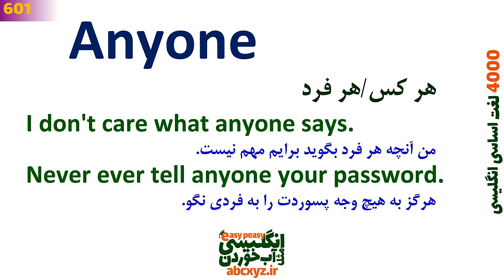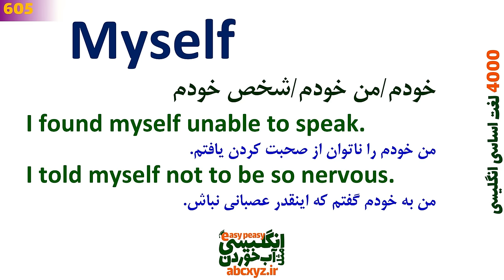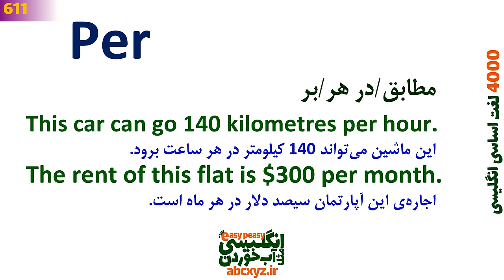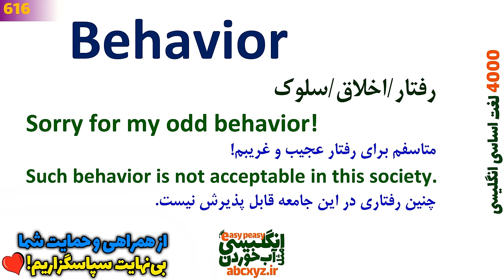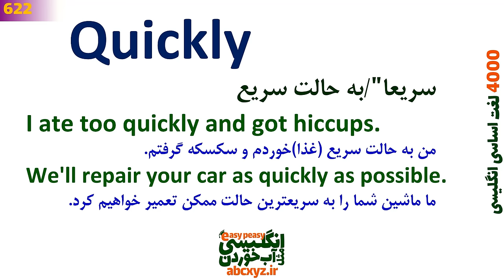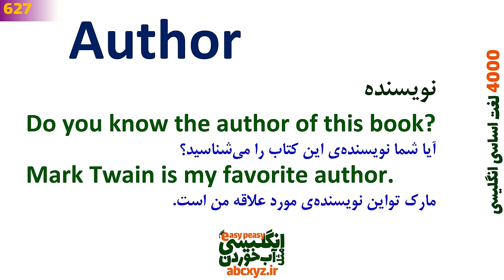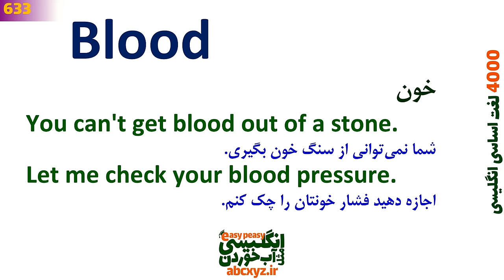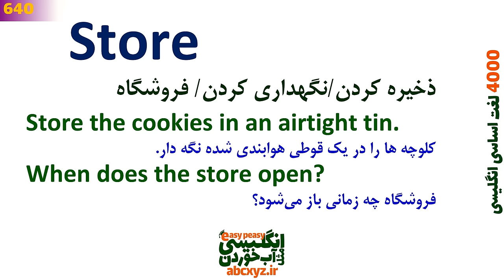درس 16 - 4000 لغات انگلیسی به فارسی | 601~640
بخشها و واژگان بیان شده در این کلاس آنلاین و رایگان انگلیسی:
00:00 درس 16 از سری درسهای 4000 واژگان و لغات اساسی انگلیسی
0:01:34 Anyone معنی لغت بر اساس دیکشنری زبان اصلی و تلفظ درست
0:03:30 Increase معنی های لغت و کاربرد آن در انگلیسی با جمله سازی به فارسی
0:06:05 Security لغت و معانی مختلف بر اساس دیکشنری و تلفظ درست انگلیسی
0:08:00 Bank معانی ضروری لغت با جمله های مثال کاربردی از مکالمات انگلیسی
0:10:19 Myself تلفظ درست لغت با جمله سازی در انگلیسی واقعی
0:13:15 Certainly لغت کاربردی همراه با ترجمه و جمله مثال واقعی
0:15:37 West لغت کاربردی با مثالها و جمله سازی در انگلیسی روزانه
0:17:38 Sport لغت حیاتی با تلفظ درست و جملات روزمره انگلیسی دیکشنری
0:19:28 Board لغت ضروری همراه با مثالهای ضروری انگلیسی و تلفظ برای یادگیری
0:21:03 Seek لغت ضروری و جملات مثال ضروری و کاربردی
0:22:43 Per لغت ضروری با معنی فارسی و تلفظ و مثال کاربردی
0:25:12 Subject لغت مورد نیاز با ترجمه و مثال از جملات روزانه
0:27:28 Officer یادگیری لغت مهم  با ترجمه و تلفظ درست انگلیسی
0:29:01 Private معنی لغت ضروری همراه با مثال و ترجمه و تلفظ
0:31:03 Rest لغت مورد نیاز با جملات مثال و تلفظ درست
0:33:22 Behavior لغت مهم  با تلفظ درست و جمله سازی با معنی به فارسی
0:35:04 Deal جمله واجب انگلیسی با تلفظ درست و جمله سازی گرامری
0:36:38 Performance معانی لغت مورد نیاز با جمله سازی و معنی به فارسی
0:38:45 Fight لغت کاربردی انگلیسی با ترجمه و مثال فارسی
0:40:40 Throw کلمه ضروری انگلیسی همراه با ترجمه به فارسی و مثال کاربردی
0:42:19 Top لغت اساسی و کلمه و جمله سازی با مثالهای کاربردی انگلیسی
0:44:18 Quickly معنی و کاربرد لغت و کلمه در انگلیسی با جملات مثال
0:46:17 Past لغت اساسی و کلمه و جمله سازی با مثالهای کاربردی انگلیسی و معنی
0:48:28 Goal تلفظ درست در انگلیسی با جملات مثال و تلفظ درست
0:50:19 Bed لغت ضروری و جملات مثال ضروری از مکالمه روزمره
0:52:02 Order لغت اساسی در انگلیسی با ترجمه به فارسی و مثال و تلفظ درست
0:54:08 Author کاربرد لغت اساسی  در انگلیسی با ترجمه فارسی
0:55:27 Fill لغت حیاتی و کلمه با مثال و جملات کاربردی در انگلیسی
0:56:59 Represent لغت حیانی  با مثال از جملات روزانه و ترجمه فارسی
0:58:48 Focus لغت واجب همراه با معنی و جمله سازی در انگلیسی
1:00:46 Foreign لغت ضروری با جمله سازی در انگلیسی و گرامر مربوطه
1:02:34 Drop لغت مورد نیاز و کاربردی با مثال و ترجمه به فارسی عبارت
1:04:23 Blood لغت مورد نیاز و کاربرد های آن در انگلیسی برای یادگیری زبان
1:06:11 Upon معنی لغت با جمله سازی به انگلیسی و تلفظ درست
1:07:46 Agency لغت اساسی و کلمه و جمله سازی با مثالهای کاربردی انگلیسی
1:09:19 Push لغت اساسی با کاربرد ها و معانی مختلف در فارسی و تلفظ درست
1:11:06 Nature لغت ضروری با تلفظ درست و مثال به فارسی
1:12:31 Color لغت ضروری با جمله سازی در انگلیسی با ترجمه
1:13:48 Recently لغت ضروری و کاربردهای درست در انگلیسی با جمله سازی و تلفظ
1:15:37 Store لغت اساسی با معنی فارسی و مثال واقعی از انگلیسی روزانه
1:17:17  بهترین و سریعترین روش یادگیری زبان انگلیسی
1:18:28  برای همراهی شما با انگلیسی مثل آب خوردن سپاسگزاریم